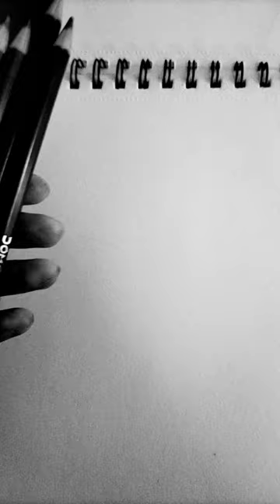Skeleton with wings💀🦋𝕯𝖊𝖆𝖉 𝖇𝖚𝖙 𝕻𝖗𝖊𝖙𝖙𝖞